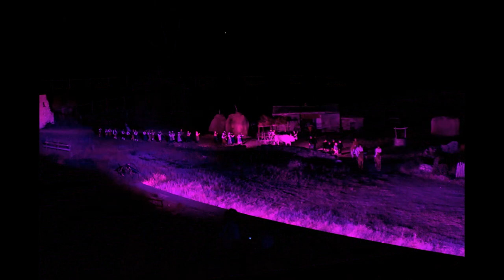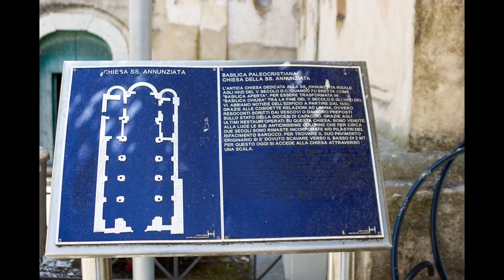Grancia Paestum 2023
Uno spettacolo da non perdere.

Track: Right Place, Ancient Forest , Dancing with the Fire